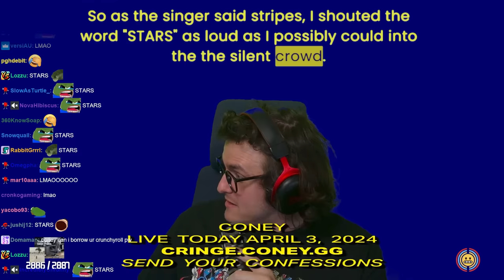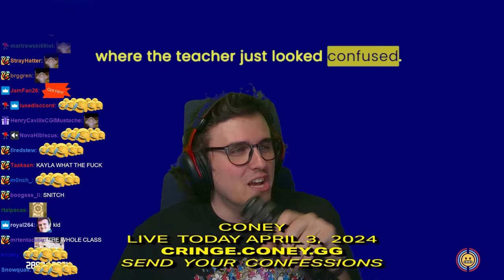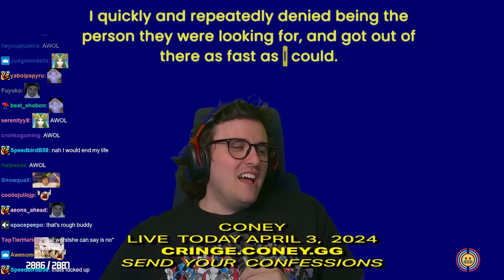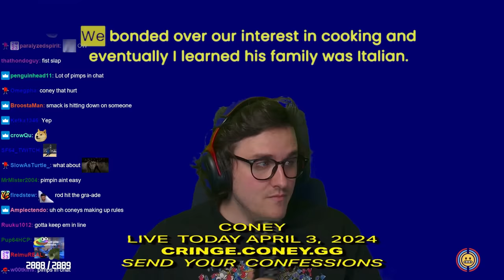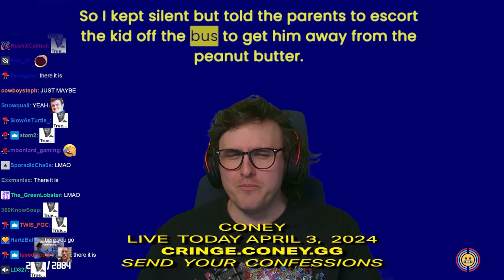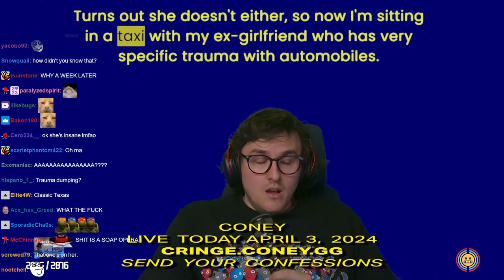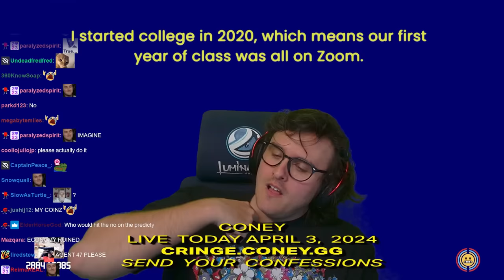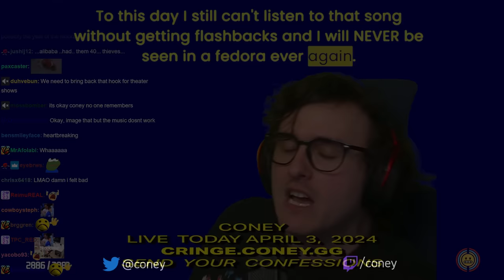His Cosplay was PERMANENT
Coney reacts to your cringe stories, with this Cringe Confessional episode featuring a Bigfoot print, Sonic the Hedgehog spindashing, a VERY dedicated Itachi Uchiha cosplay from the series "Naruto", and more!